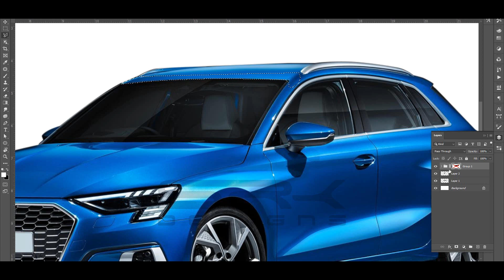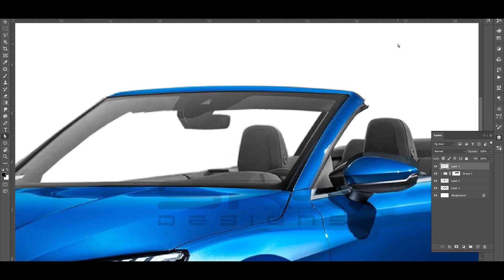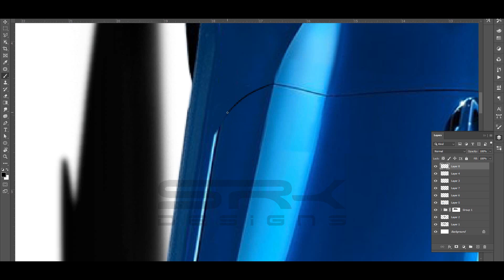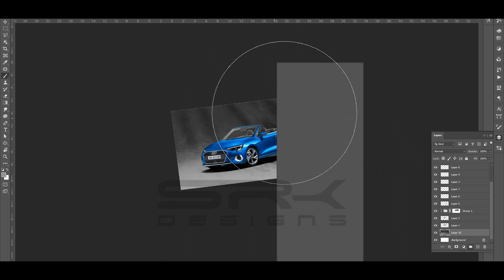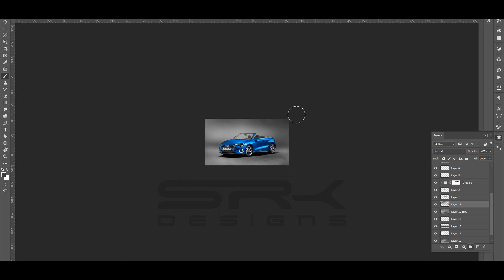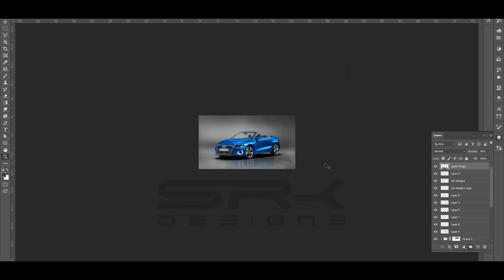2020 Audi A3 Cabriolet - Rendering | SRK Designs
Here is the making video of the 2020 Audi A3 Cabriolet.